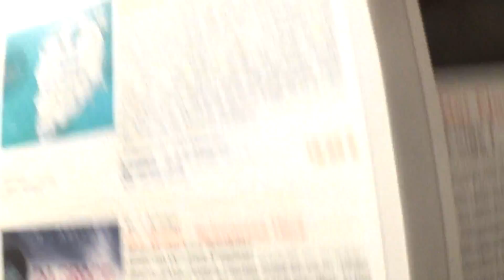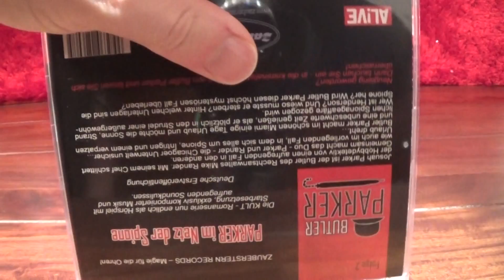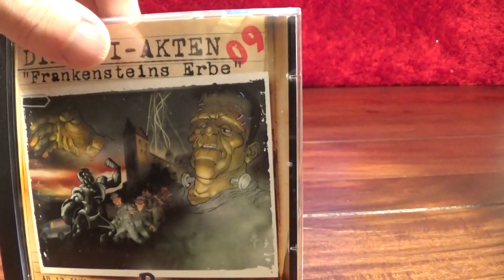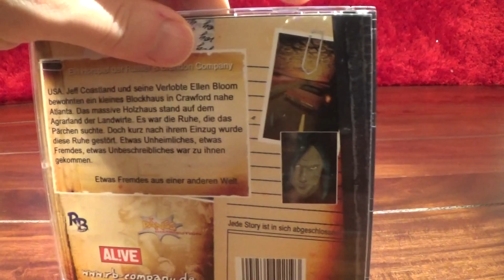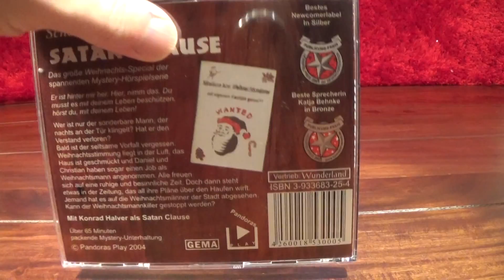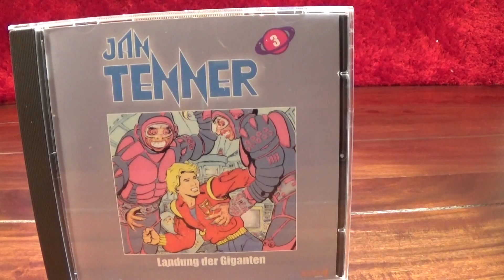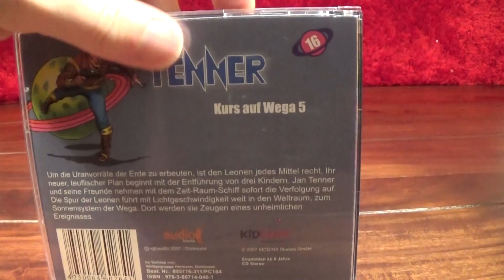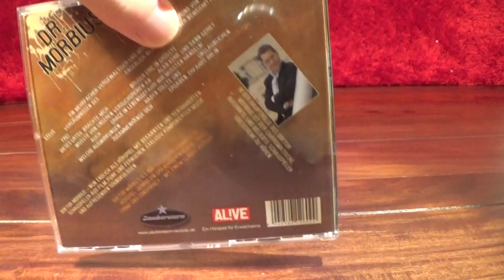Hörspiel Unpacking 4